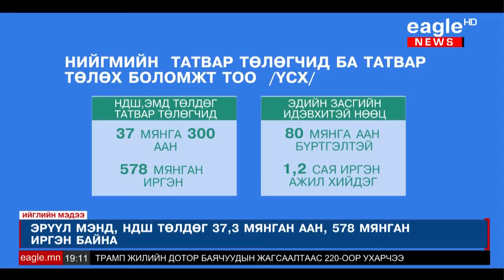5000 гаруй номыг цахим хэлбэрт оруулжээ